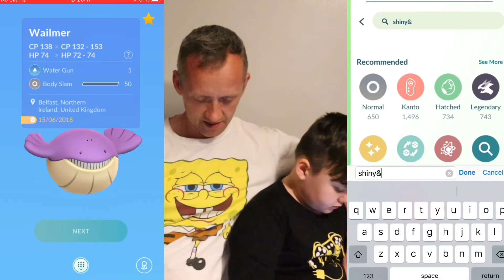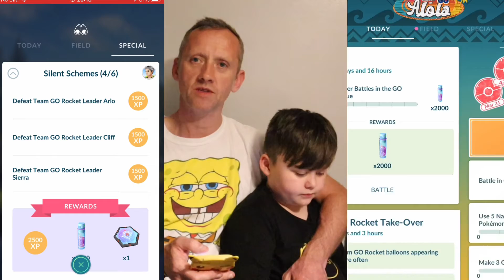SHINY WAILMER - SPECIAL TRADE LANTERN DEDENNE POKÉMONGO SEARCH FOR A 3rd SHUNDO 😂